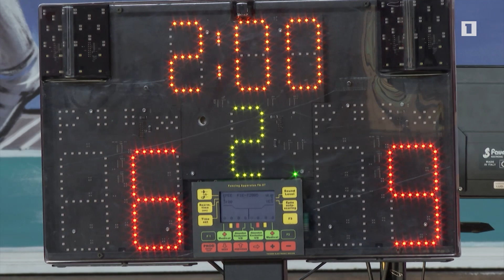Երիտասարդ սուսերամարտիկները տարին մեկնարկում են Հայաստանի առաջնությամբ